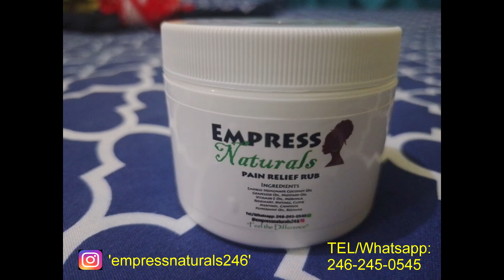DJ Deadly endorses 'Empress Naturals' Pain Relief Rub.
'Empress Naturals'
A New Brand Of Health Care Products From Barbados.
100% Natural.
100% Homemade.
100% Bajan.